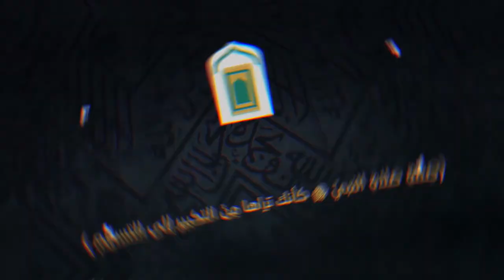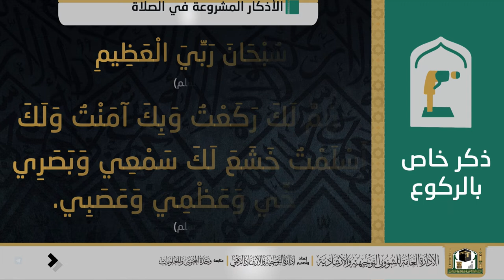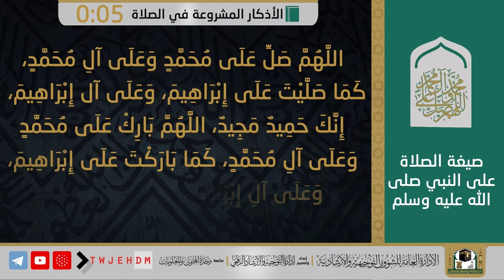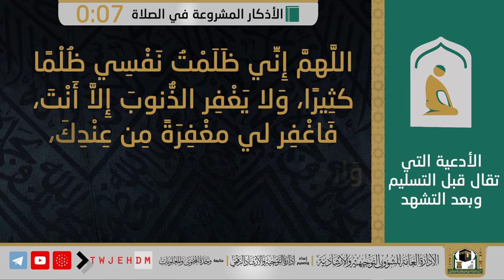7 | ( الأذكار المشروعة في الصلاة ) صفة صلاة النبي ﷺ كأنك تراها من التكبير إلى التسليم